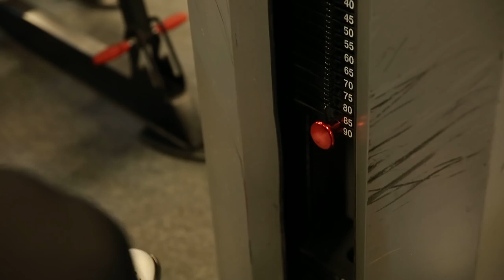"УКРАИНСКИЙ ФИЛ ХИТ"? Уникум из Харькова ЯРОСЛАВ ВЕРБА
Самое качественное спортивное питание в России.